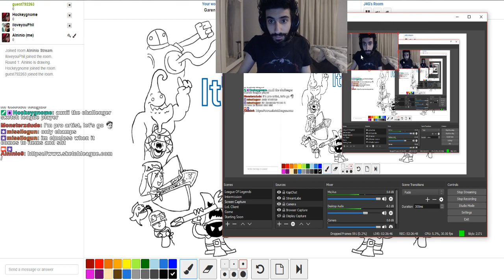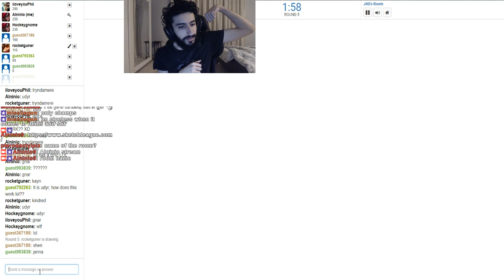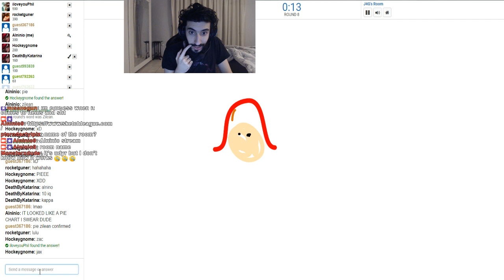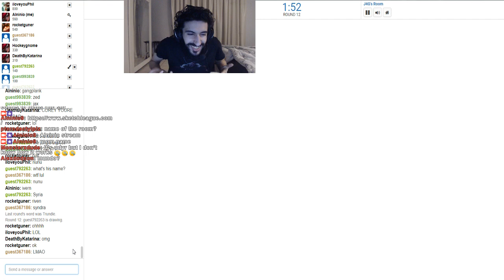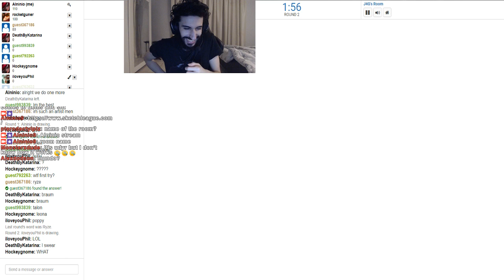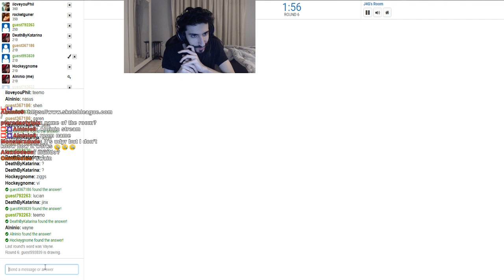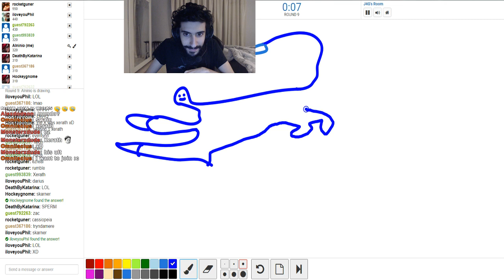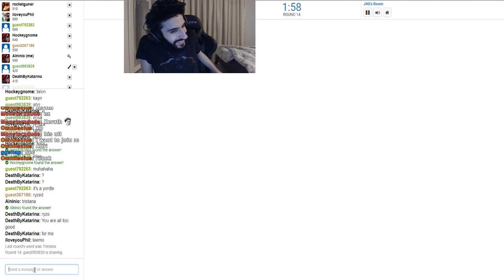Alninio ~ SKETCH LEAGUE WITH VIEWERS | Guess The Champions [Mini-Game]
Want to Submit your own Katarina Coaching Session? Click here to know how! All Katarina Coach sessions are broadcasted LIVE then uploaded onto my youtube channel.
And yes, the coaching is FREE.
🔥My Katarina Guide🔥
🔥All-Time Top Donators🔥
1 - FatpackTV 60$ 🖤
2 - Mrfurythegreat 51$ 🖤
3 - Xanderdraft117 43$ 🖤
4 - Aunii 42$ 🖤
5 - Imainshaco 21.20$ 🖤
6 - Flyerbeklol 13$ 🖤
7 - SoloMalphiteOnly 5.24$ 🖤
8 - Vaviee 5$ 🖤
9 - Klona13 5$ 🖤
10 - DeathxWing 5$ 🖤
Thank you guys so much for supporting the stream and my channel, MUCH love. 🖤
To those new to the channel:
I'm an Entertainer, gamer & Twitch Streamer. Games I love range from Battlerite, League Of Legends, CS:GO, Uncharted 4, The Last Of Us. I tend to be a variety gamer and enjoy all types of different games, but mainly enjoy MOBA games, Battlerite to me is one of many interesting MOBAS because it's essentially no turrets/minions/level, just a battle to the death which is VERY intriguing to me.